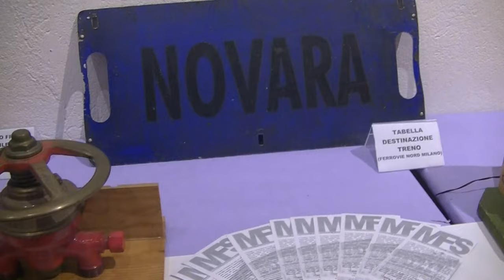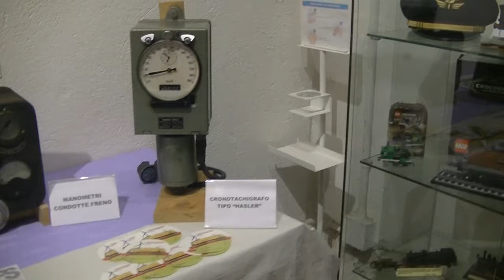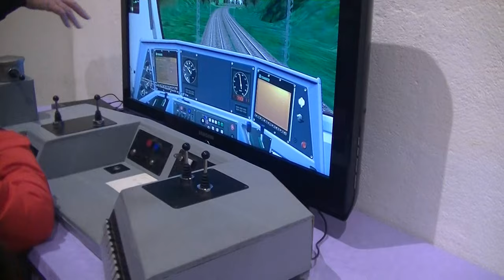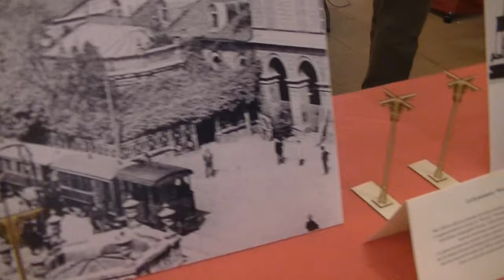Mostra di Modellismo Ferroviario al castello di Galliate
Video della Mostra di Modellismo Ferroviario al castello di Galliate in occasione dell'evento "Bancarelle in corte"

Highlights:
0:00 Introduzione
0:10 Museo Ferroviario di Suno
1:54 Gruppo Ferromodellisti Novaresi
4:15 Emmine FCL di Loris Crevola
4:58 Modelli in grande scala di Ernesto Santini
6:07 Diorami di Francesco Fagnoni
7:27 Gruppo Vigevanese Amici del Treno
8:29 Modelli in metallo di Ferdinando Venticelli
10:00 Plastico componibile di Gigi Marklin
11:43 Modelli e diorami di Claudio